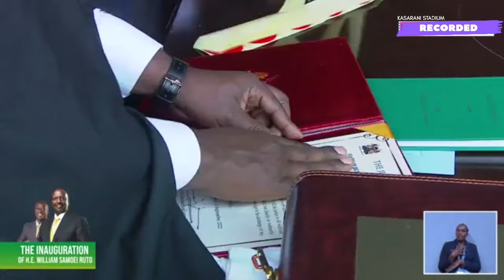President Uhuru Kenyatta arrives at Kasarani Stadium for the swearing in of Pres-elect William Ruto